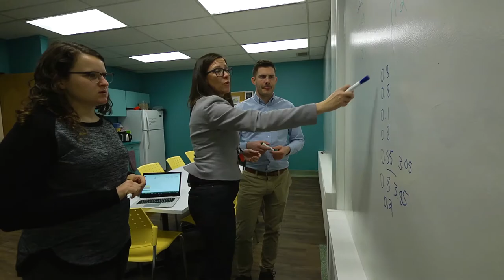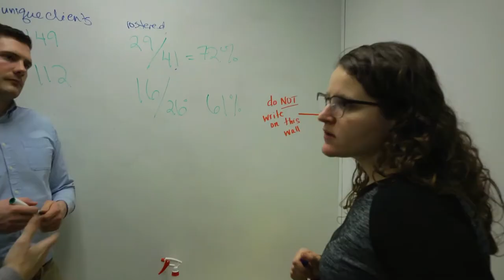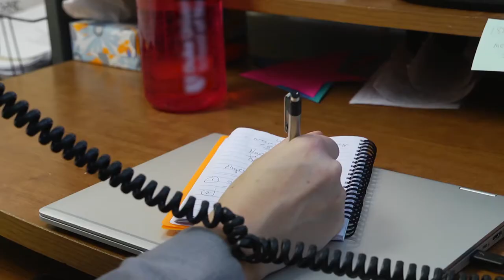Occupational Video - Nurse Practitioner (NP)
Nurse practitioners (NPs) are registered nurses with graduate education and training in advanced clinical practice. They conduct comprehensive health assessments, diagnose health conditions, and treat and manage acute and chronic illness within a holistic model of care. NPs order and interpret screening and diagnostic tests, perform procedures, and prescribe medications and therapeutic interventions.

Nurse practitioners can act as primary care providers within their stream of practice. They work independently across the spectrum of health services, such as acute care, primary care, community health, long-term care, specialty areas of health, and emergency care.

Get more details on what it's like to be an NP